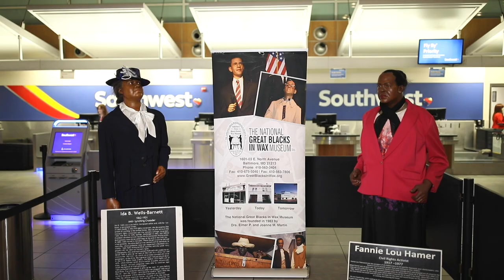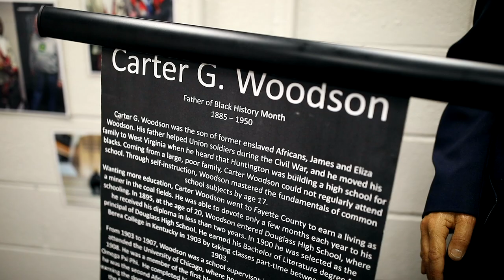Black History Month: Sharing our Past to Inspire our Future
In honor of Black History Month, we asked Sean Moody, Cargo Customer Service Manager at Baltimore/Washington International Thurgood Marshall Airport, about what Black History Month means to him, how he contributes to the celebration through his work at Southwest, and more.